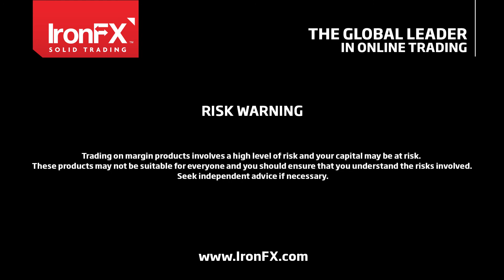IronFX Daily Commentary by Peter Iosif | 15/01/2018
German Grand Coalition talks
• Euro surged on news that the CDU, CSU, and SPD have reached a preliminary deal on forming a new grand coalition government.
• The deal would include a no tax increase pact and social relief programs.
• CDU CSU are expected to pass the new coalition easily however the SPD could have a tough time.
• SPD’s youth movement mobilizes to overturn such a grand coalition revival as they consider that the effect will be detrimental on the SPD and that the joint program released has too little for the SPD.
• SPD will have to pass the grand coalition through a national congress vote and its leadership may have a tough time convincing it’s base members.

Brexit Bill to return to UK Parliament for vote
• The UK Parliament is to vote on the Brexit bill this week and Theresa May may have a difficult time passing it.
• Tory rebels, Scottish First Minister and the Labour party may overturn the bill and Theresa May may face a second defeat in Parliament.
• Labour Party and Scottish First Minister Nicola Sturgeon, openly declared that they will oppose the bill.
• Media reports suggest however that former Tory rebels may this time let the bill pass and use the debate to send signals to the House of Lords as the great majority there seems to be anti Brexit.
• Meanwhile, rumors of a possible second Brexit Referendum were stopped by the leader of the Labour Party by clearly stating that the Labour party would not support such a scenario.
• Today’s other highlights:
• Eurozone: Trade Balance for November, Survey: N/A Prior:18.9B, 10:00(GMT)
• New Zealand: Electronic Credit Card Sales for December Survey: N/A  Prior:+4.3% yoy, 21.45(GMT)